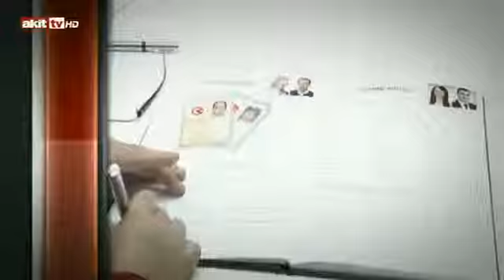Haydi!.. Genç Evlilik Mağdurları için "Söz Meydanı"nda El Ele Verelim Ezberleri Bozalım..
Muhammet Binici’nin Hazırlayıp Sunduğu
 “SÖZ MEYDANI” Programı’nın Bu Haftaki Konukları
• Genç Evlilik Platformu Başkanı  -  Sevim Eraydın
• Süresiz Nafaka Mağdurları Platformu Başkanı - Mesut ARABUL
• Eğitimci Yazar - Mine İzgi

Söz Meydanı Programında Bu Hafta

Genç Evlilik Yapıp Yuva Kuran Gelecek İçin Aile Olup Adım Atanlar ile
18 Yaşın Altındaki Gençleri Flörtte, Zinaya teşvik Edenleri Masaya Yatıracağız.
İnsan Hakları, Kadın Hakları, Çocuk Hakları Savunucularının İki Yüzlülüğünü Deşifre Edip, Emine Karakayalar'ın Babasız Çocukların Yüzünü Güldürmek, Göz Yaşlarını Dindirmek, Sevenleri Kavuşturmak için Bu Çarşamba 23:00'te Var mısınız El Ele Verip Genç Evlilik Yapan Mağdurların Sesine Kulak Vermeye.
Hepsi ve Daha Fazlası “Söz Meydanı” Programında Tartışılıyor.
Söz Meydanı Her Çarşamba Saat: 23:00’de Kanalınız Akit Tv’de